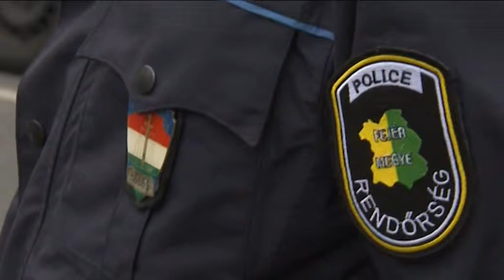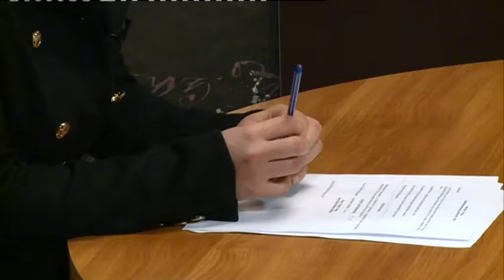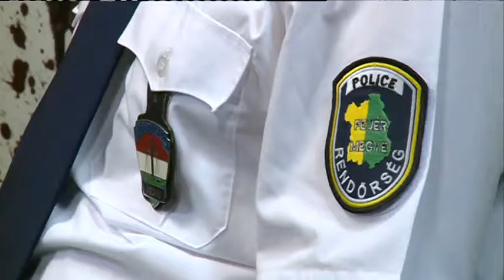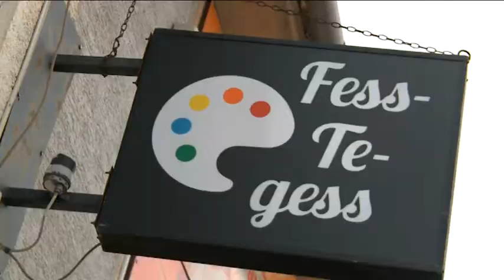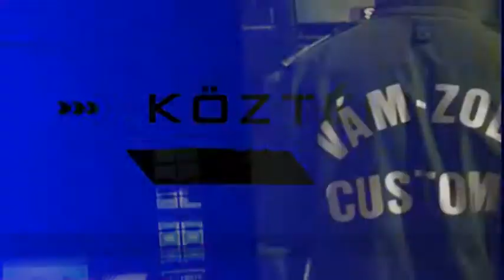2017.11.24. - Kéklámpások a Köztérben